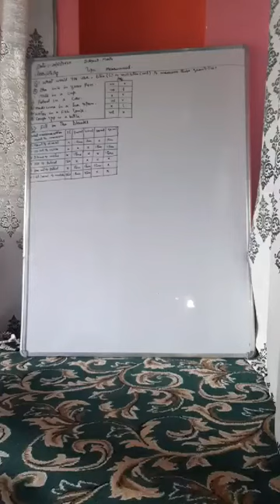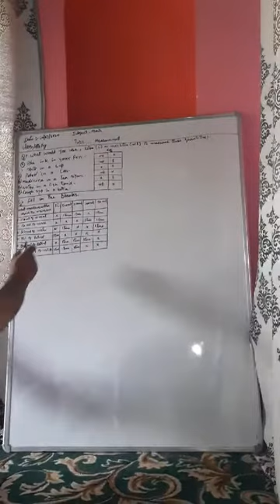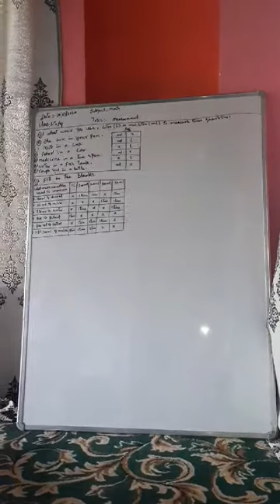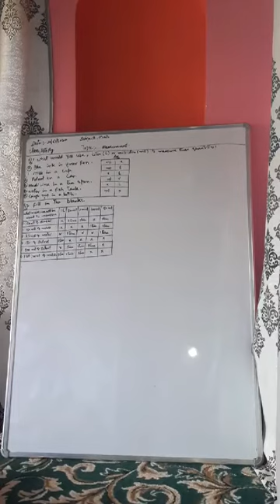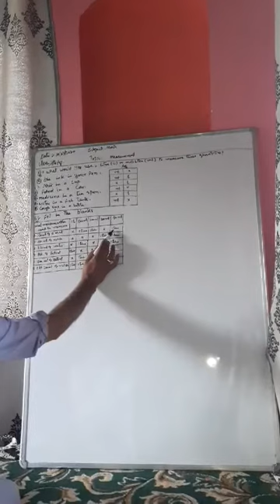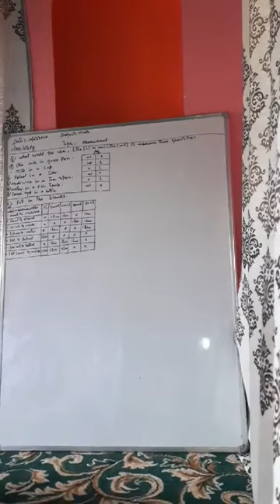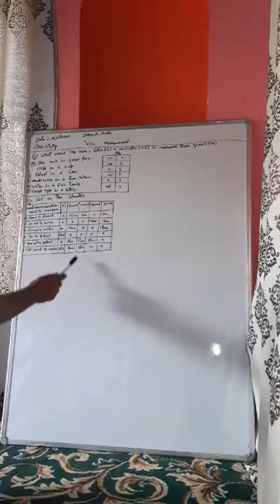Class 4th Subject Math Topic Measurment